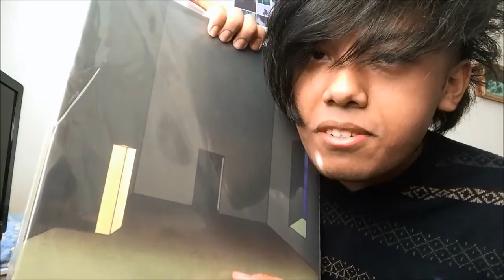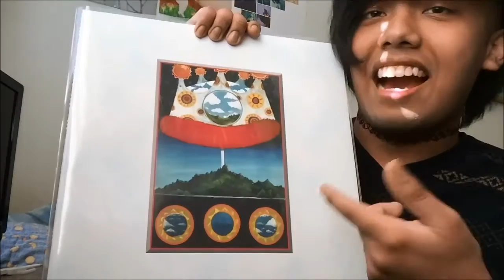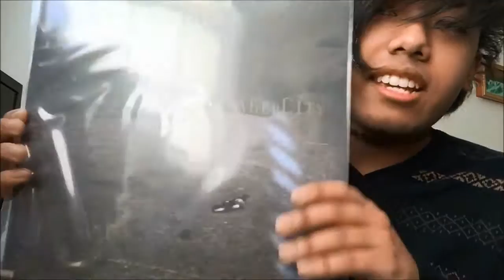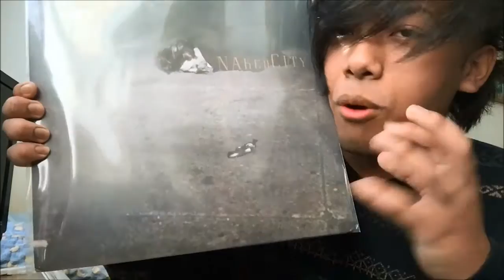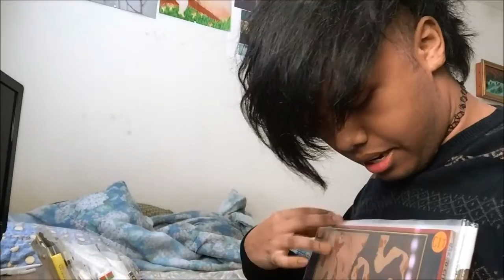A Loser's Vinyl Update 33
Can you feel my dirtiness and griminess through your screens